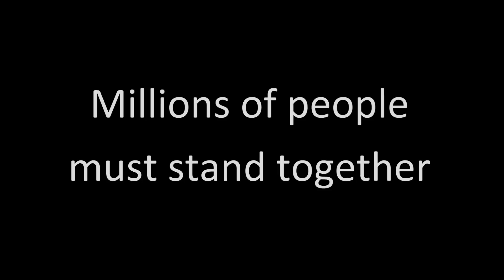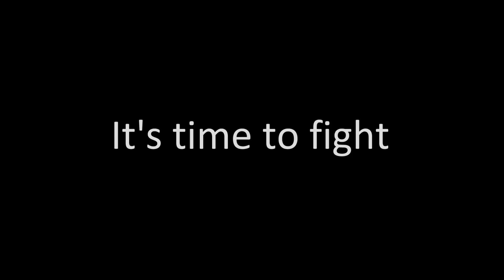Bernie Sanders - Morality and Justice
A fan video I made for Bernie Sanders using my favorite scene from 'Ferris Bueller's Day Off' and 'Baba O'Riley' by The Who